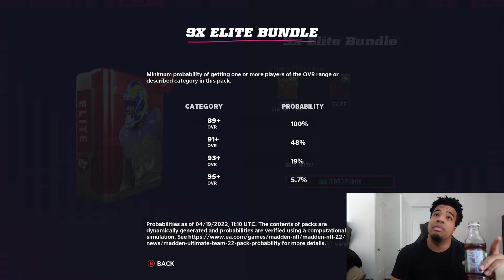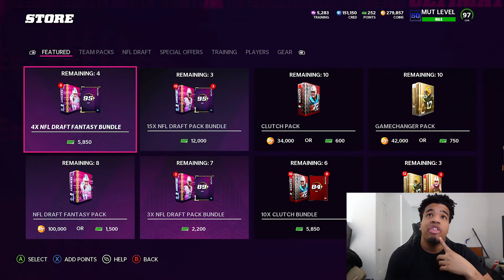GOLDEN TICKETS DON'T EXIST Madden 22 Ultimate Team Pack Opening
To be honest I think the title says it all.

The Legendary Unbelievable Fantastic Supernatural Unstoppable Undisputed BNP (Best Non Pro)